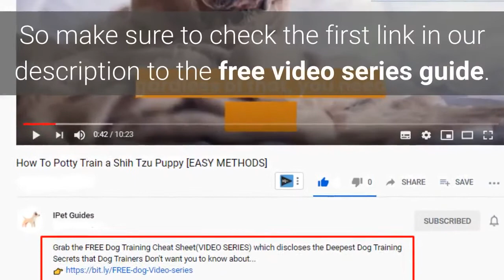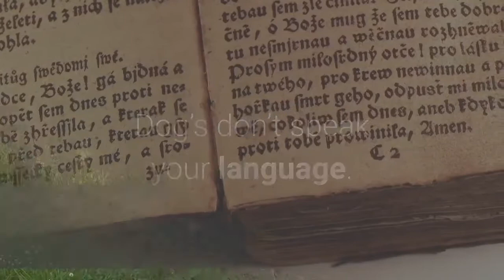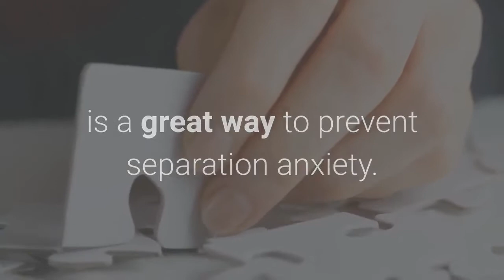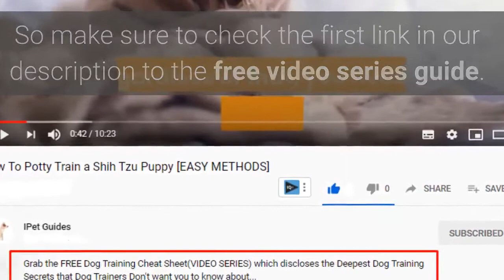How to Teach YOUR German Shepherd Not to Bark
Hi, Grab the FREE Dog Training Cheat Sheet(VIDEO SERIES) which discloses the Deepest Dog Training Secrets that Dog Trainers Don't want you to know about...
Get the FREE Dog Training Cheat Sheet(VIDEO SERIES) which discloses the Deepest Dog Training Secrets that Dog Trainers Don't want you to know about...

Why Do German Shepherds Bark?
German Shepherds are naturally protective. They love having a job, and many GSDs take on the job of house defender, even if they are not trained to do so. This is one of the main reasons you may hear a German Shepherd barking, and while you may not love that your GSD barks at every person who comes to your door, this type of barking is usually not very disruptive. Why else might a German Shepherd bark?

A dog will bark if he is scared, excited, hungry, needs to go to the bathroom, is bored and wants your attention, is trying to alert you that there is danger in the area, if they are in pain, or they are expressing dominance. A well-trained dog will only bark if he senses danger in the area, as he knows that this is a good time to bark.

Unlike humans, who have many different ways to express themselves, German Shepherds have only one way: they can only bark. Do not automatically assume that if your dog is barking he is misbehaving. He is trying to tell you something. You need to teach him when it is alright to use barking to express his feelings and when it is not.

Does Your German Shepherd Bark?